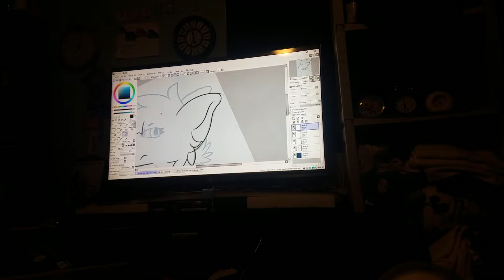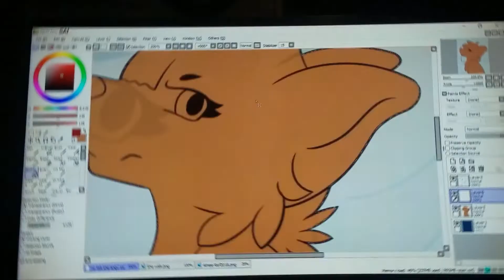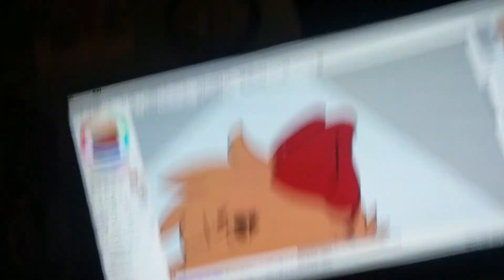Red Hot Aimee - Speedpaint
Spect-tacular Pools